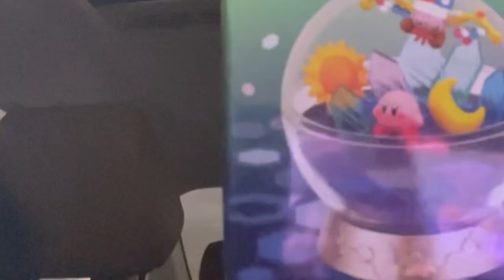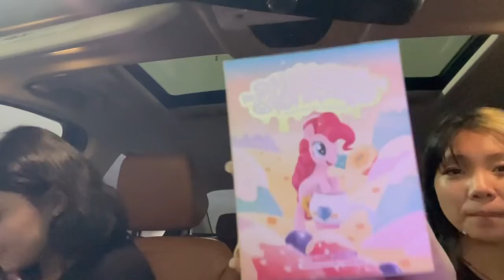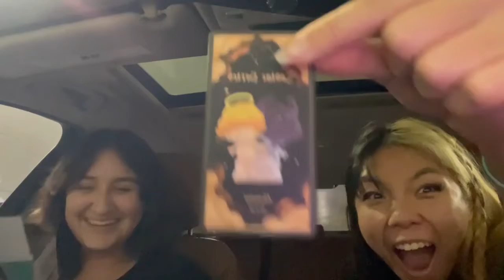Black Friday Blind Box Opening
doris and diana make a trip to the mall on black friday for blind boxes